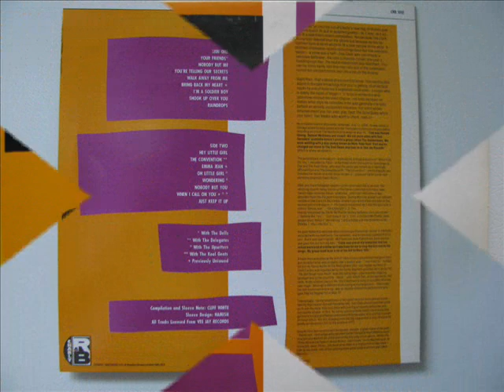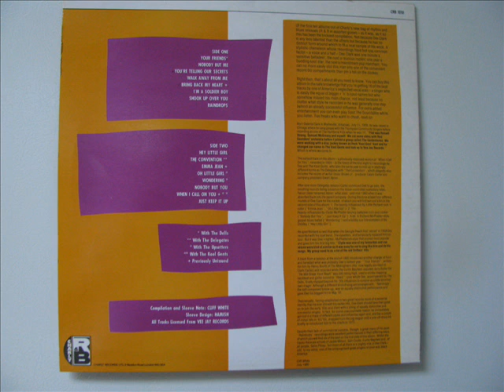Dee Clark - You're Telling Our Secrets.wmv